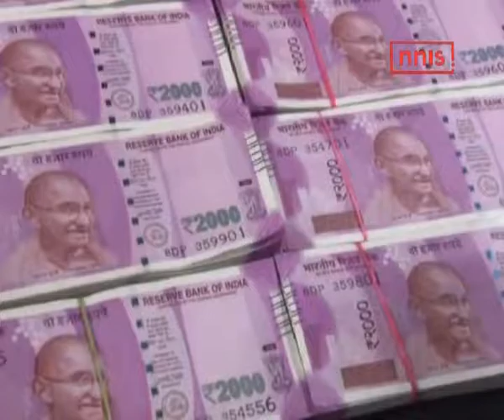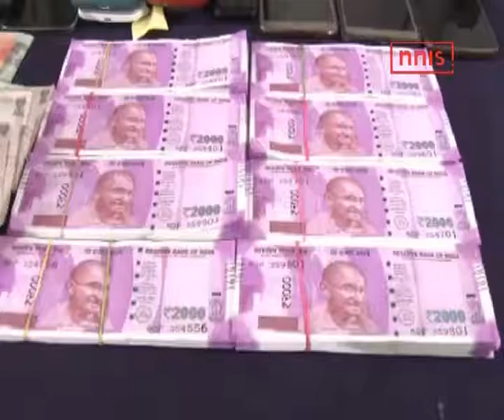Major ATM Stealing Racket Goes Bust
Weeks after demonetisation coming into play the after effects are for all to see. In Vishakhapatnam a gang has gone bust which used to target ATMs to rob them of cash.